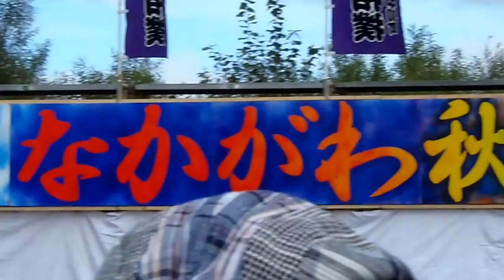ものまね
テレビ等で見ていましたひろ青山さんを身近で見る事が出来ましたしかし、上手ですよね～～